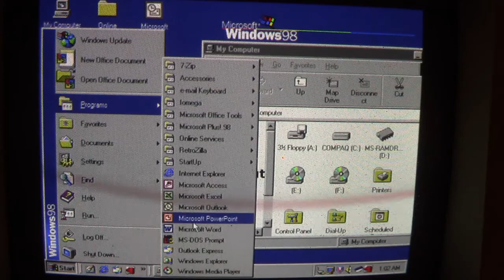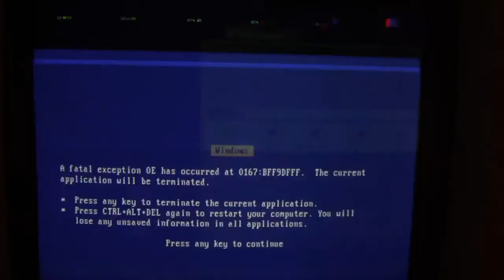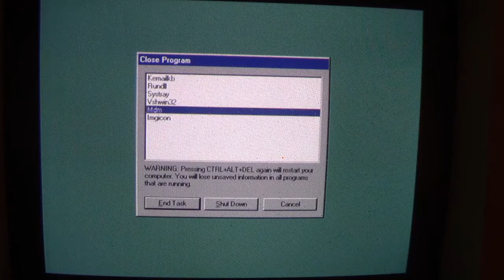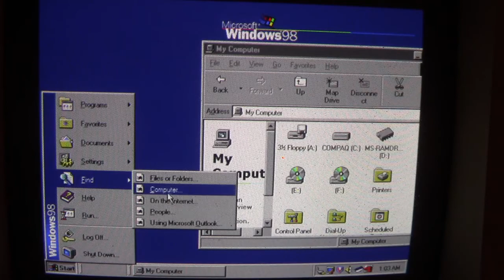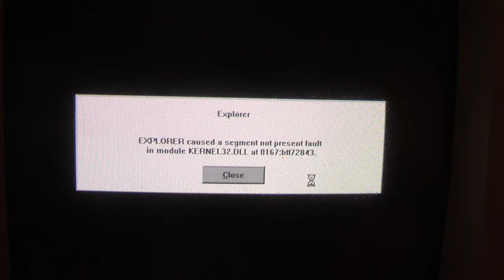Viral Rewind: Trojan.Win32.ArcticBomb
. ArcticBomb is a trojan horse virus for Win32 (albeit it only works on Win9x systems so it should be Win9x but virus descriptors list it as Win32) that is quick and dirty in what it does. However a user receives the trojan when they run it their system disk ends up trashed within seconds.

The payload: After several seconds of launching the trojan (typically five) it deletes all data possible across all local disks (that means if you have additional partitions or hard disks they will also be affected) and then to ensure data cannot be recovered scrambles all the sectors on the disk(s). Windows will continue to operate but this is only for a limited time as ArcticBomb's payload makes use of all available resources possible particularly memory. Windows will eventually crash with a BSOD (sometimes it won't) and the Windows Explorer GUI (graphical user interface) program will be forced to close due to the memory issue (in the style of a Windows 3.1 error dialog box). At this point the system will be completely void of available memory causing another Windows 3.1 style error dialog box to display that is blank with nothing but an "OK" button. Since no fonts are available at that point because they were deleted the "no memory available" message cannot be read.

At this point Windows is no longer usable except for opening task manager through ctrl+alt+del forcing the user to restart/power off the system. As all local disks had been erased/scrambled the system will then fail to boot.